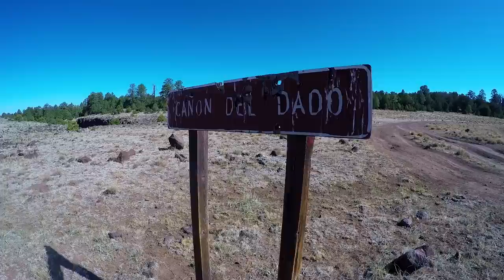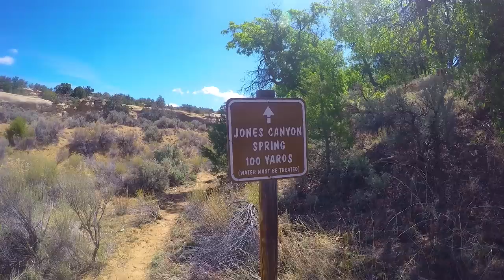CDT Thru Hike Ep 6: Grants to Cuba - "Mountains & Mesas"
Mountains & Mesas - In this episode of my Continental Divide Trail Thru Hike Documentary, I hike from Grants to Cuba. It's a 5 day, 125 mile hike through some really varied terrain. The hike begins with a 5500' climb out of Grants to Mt. Taylor, highest point on the CDT in New Mexico. Next the trail drops down into the lowlands, where my spirits also take a dive. Fortunately they are restored by some amazing trail angels helping CDT hikers along the way. Next comes some of the best desert hiking of my life, through the Empedrado Wildrness Study area, La Ventana Mesa and Mesa Portales. I got hailed on and had my tent blown over in a storm. Also found my first piece of obsidian. This sections had extreme highs and lows, both literally and mentally.

To read more (and see pictures) about the Grants to Cuba section of the CDT, visit my hiking blog:

🌎Animated Maps - Digging my animated maps? Me and my team can create a custom animated map for you from your GPX file, or select a popular trail.

Thessa - Symbiosis

**A BIG thank you to Thessa for granting permission to use this song!**